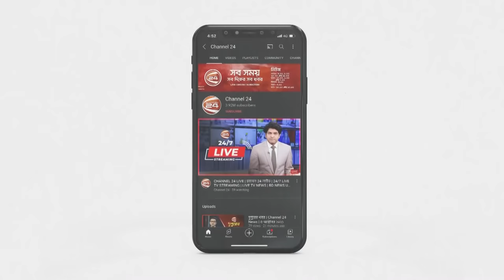নানা অভিযোগে পদ হারালেন এমপি শিমুল | Natore | MP | Awami League | Politics | Channel24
নানা অভিযোগে পদ হারালেন এমপি শিমুল

»» Office Address:
Bangladesh.